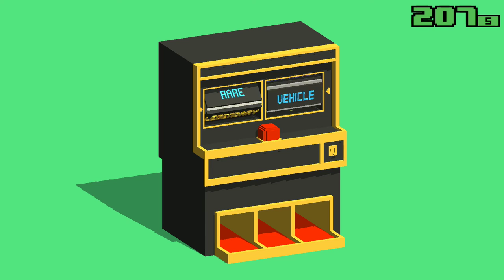Smashy Road 2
24/7 Video Game - All of the best video games all of the time.  Watch Gaming Videos and Movies live or on demand and play free Arcade Games 24/7.